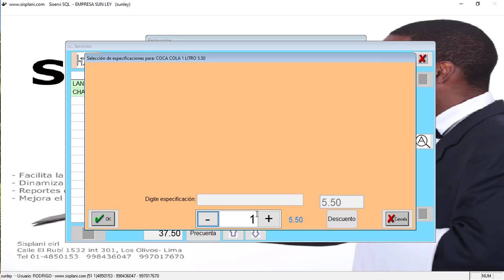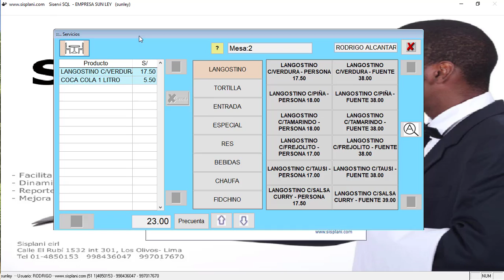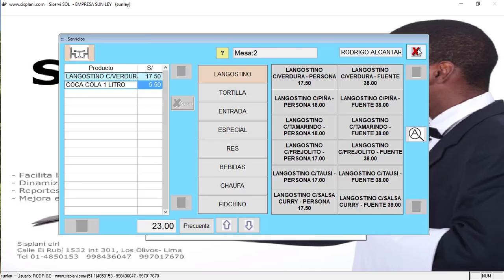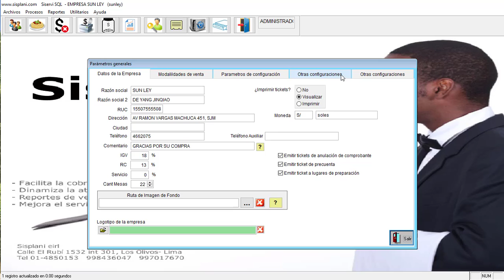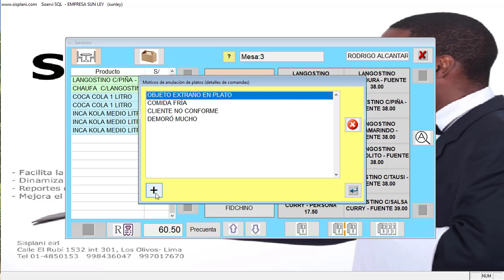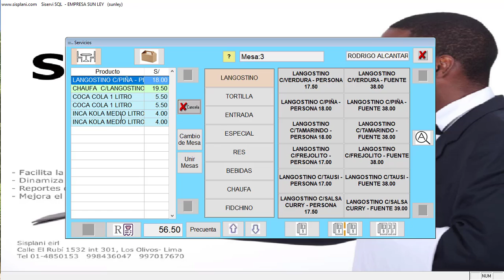¿Como anular una orden de cocina?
Hay ocasiones en que el mozo debe anular una orden de preparación de alimentos que ya se envió a cocina. Esto puede ocasionar complicaciones en la gestión del negocio, por eso se recomienda que una persona responsable de la administración autorice esta acción.

Nuestro software permite gestionar esta situación y en este vídeo te voy a explicar cómo.